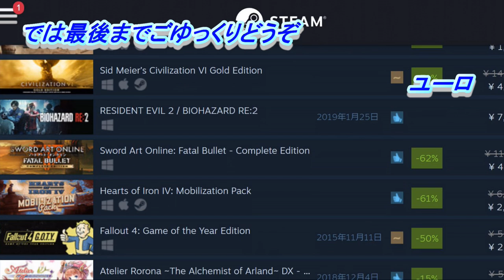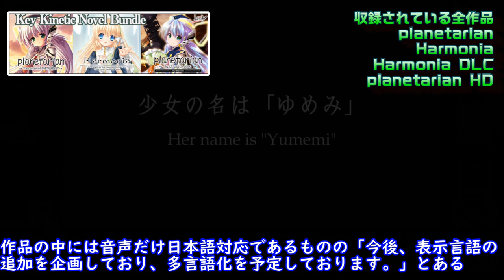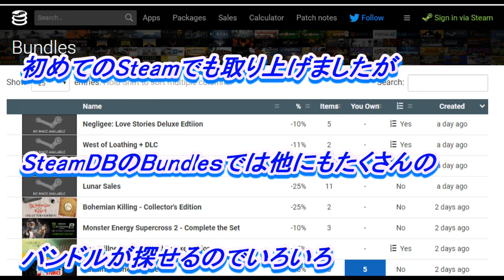Steam内にある大型セールでかなり安くなるお得なバンドル10選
シブサワ・コウ アーカイブスパック 6-11